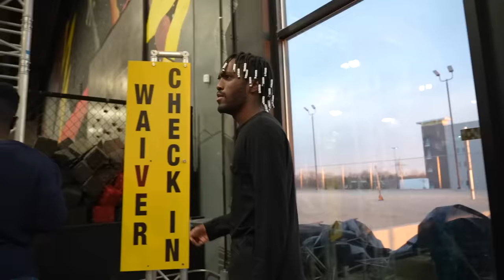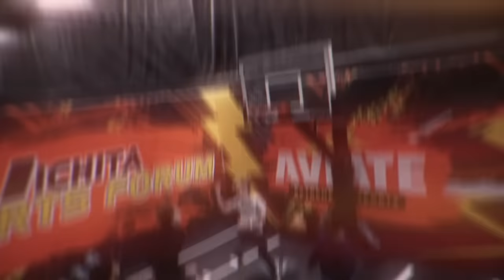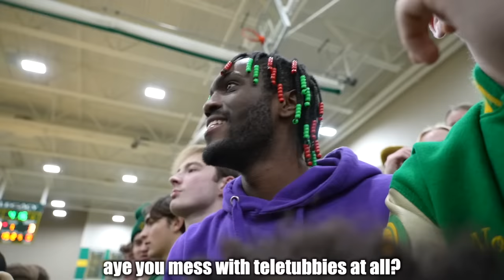Principal Attacks My Camera!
330 West 2nd St N